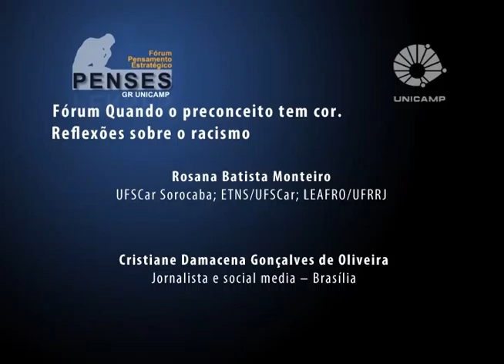Fórum Quando o preconceito tem cor - Racismo na saúde, na educação, nas redes sociais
Debate da mesa: “Racismo na saúde, na educação, nas redes sociais”, durante o Fórum Quando o preconceito tem cor: Reflexões sobre o racismo, organizado pelo Fórum Pensamento Estratégico (PENSES) da Universidade Estadual de Campinas (Unicamp), nos dias 29 e 30 de outubro de 2015, no Centro de Convenções da Unicamp. Com mediação de  Rosângela Villar,  do Movimento pela Despatologização da Vida (Despatologiza), e participação de Rosana Batista Monteiro, da UFSCar Sorocaba, ETNS/UFSCar e LEAFRO/UFRRJ e Cristiane Damacena Gonçalves de Oliveira, jornalista e social media (Brasília).